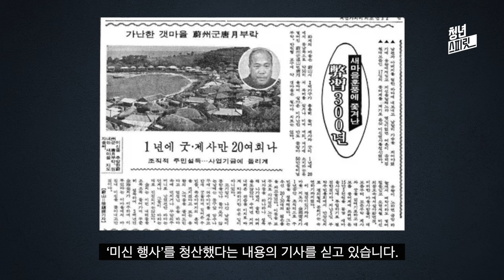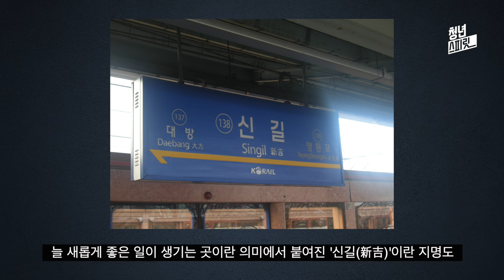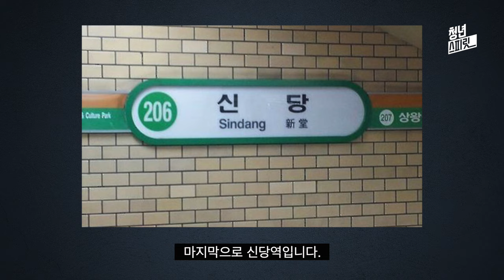미신이 판을 치던 조선시대 그리고 현재 대한민국에서의 흔적